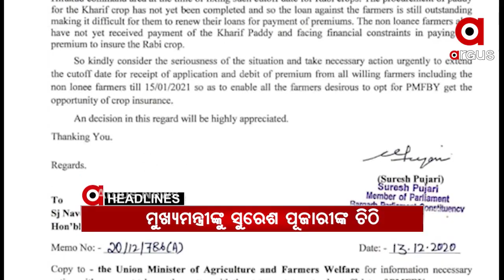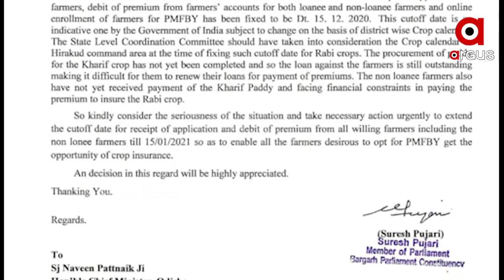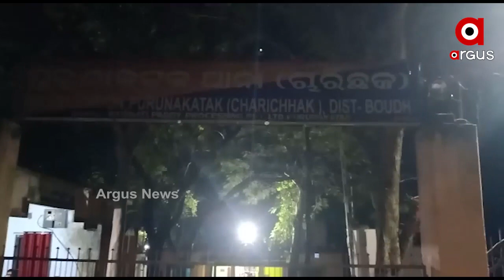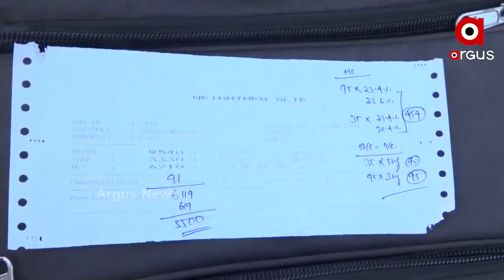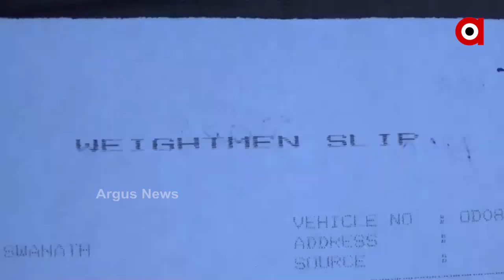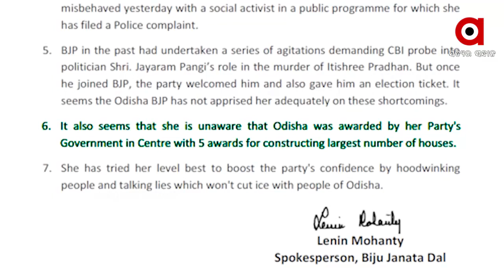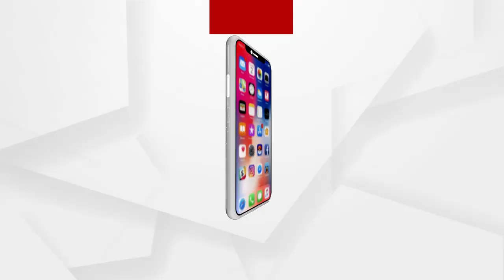Argus Update News 10Am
ବାଲେଶ୍ୱର ନିଖୋଜ ନାବାଳିକାଙ୍କ ମୃତଦେହ ଉଦ୍ଧାର...
ବ୍ରହ୍ମପୁରରେ IPL କିଙ୍ଗପିନ ଲିଙ୍କ ଘଟଣା...
ମୁଖ୍ୟମନ୍ତ୍ରୀଙ୍କୁ ଚିଠି ଲେଖିଲେ ବରଗଡ଼ ସାଂସଦ ସୁରେଶ ପୂଜାରୀ...
ଆଜି କ୍ୟାବିନେଟ୍ ବୈଠକ...
ଆଜିଠୁ 24 ଘଣ୍ଟିଆ RTGS ସେବା ଆରମ୍ଭ
ଆଜି ବର୍ଷ 2020ର ଶେଷ ସୂର୍ଯ୍ୟୋପରାଗ...
ଡ୍ରାଗନର ହେବନି ମୋବାଇଲ ଡିସପ୍ଲେ...
କୁହୁଡ଼ି ଚାଦରରେ ଉପକୂଳ ଓଡ଼ିଶା...